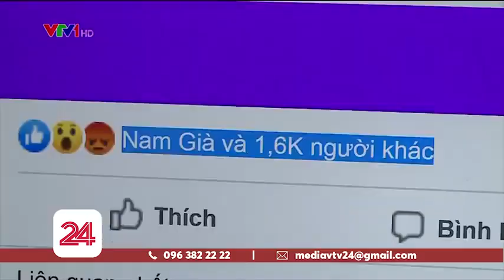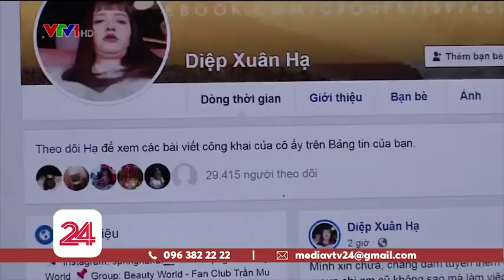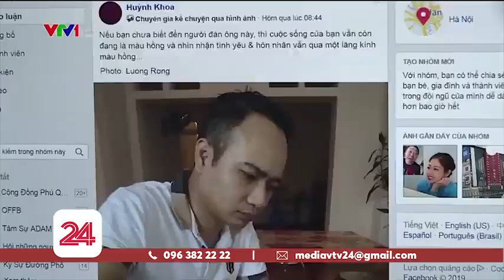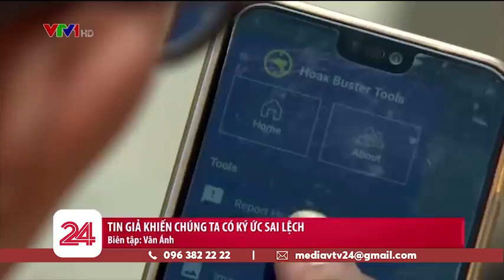Thái Văn Đường và những kẻ chuyên sản xuất tin giả bị VTV tố cáo